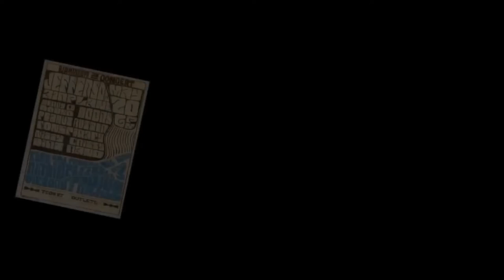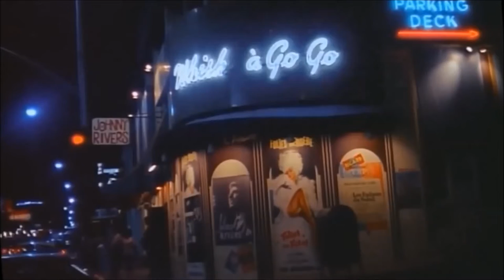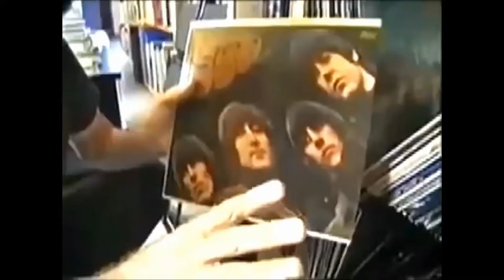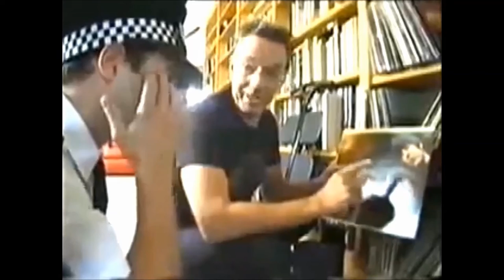The Doors- 'Take it as it Comes' (meaning in life)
John Lennon on Jim Morrison:
In a 1970 interview, John Lennon mentioned Jim Morrison and The Doors when discussing the state of rock music at the time. Lennon said, "I think there's room for everything. There's room for The Doors, there's room for The Beatles, and there's room for The Rolling Stones. There's room for everybody."

Jim Morrison on The Beatles:
In an interview from 1969, Jim Morrison commented on The Beatles and their impact on popular music. He said, "The Beatles are fantastic. I'm a Beatle fan, always was. They're just good, that's all. They knocked a lot of people off their chairs when they first hit."

This song is about accepting what life gives you at your own pace. It was dedicated to the Maharishi, a teacher of transcendental meditation, after Jim Morrison attended one of his lectures. The full name of this particular Maharishi is Maharishi Mahesh Yogi, 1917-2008. "Maharishi" itself is just a title meaning "enlightened, spiritual one." Yogi had a good sense of humor and as he often laughed in TV interviews, he was nicknamed "the giggling guru." While his teachings, the practice of transcendental meditation, were usually associated with Hindu or Buddhist religions, Yogi was out to advocate meditation itself as a spiritual practice and alternative medicine, based on his interpretation of the ancient Vedic science.

The Maharishi is famous for leading a meditation camp in 1967 attended by The Beatles, Donovan, and Mia Farrow. John Lennon wrote "Sexy Sadie" is about The Maharishi. All the members of The Doors attended lectures, in fact Jim and Ray attended one in which John and Robby were attending before they, (Jim & Ray) ever met. Metaphysical Serendipity if ever!

 The Beatles, in particular, had a significant connection with Maharishi Mahesh Yogi and were involved in his teachings.

In 1967, The Beatles, along with their wives and other musicians, attended a Transcendental Meditation training course in Wales, led by Maharishi Mahesh Yogi. This experience had a profound impact on the band and influenced their music during that period. They later traveled to India to further study and practice meditation with Maharishi at his ashram.

As for The Doors, while there isn't as much documented information about their personal interactions with Maharishi Mahesh Yogi, it is known that Jim Morrison attended one of Maharishi's lectures and dedicated the song "Take It as It Comes" to him. However, it's unclear whether they had direct personal meetings or if their connection was primarily through the influence of Maharishi's teachings.

During the late 1960s, many artists and musicians were drawn to Eastern spiritual practices and philosophies, seeking new ways of understanding and exploring consciousness. The Beatles and The Doors were part of a broader cultural movement that embraced these ideas and incorporated them into their music and lifestyles.

It's important to note that while these bands were influenced by Maharishi Mahesh Yogi and his teachings, their individual relationships and experiences with him varied. The Beatles had a more direct and extensive involvement with Maharishi, while The Doors' connection seems to have been more indirect, primarily through Jim Morrison's attendance at one of his lectures.

The song "Take It as It Comes" by The Doors was written by Jim Morrison and it appeared on their self-titled debut album released in 1967. While the song can be interpreted in various ways, it does contain elements that can be seen as having deeper spiritual and metaphysical undertones.

At its core, "Take It as It Comes" encourages the listener to embrace life and its experiences without resistance or excessive attachment. The lyrics suggest a willingness to accept the unpredictable nature of existence and to navigate through its ups and downs with patience and openness. This attitude aligns with certain spiritual and philosophical teachings that emphasize the importance of living in the present moment and surrendering to the flow of life.

In a broader sense, the song can be seen as a reflection of Jim Morrison's own philosophical and poetic inclinations. He often explored themes of freedom, self-discovery, and the exploration of the human experience in his lyrics. Morrison was influenced by a variety of philosophical and spiritual traditions, including mysticism, existentialism, and Eastern philosophy.